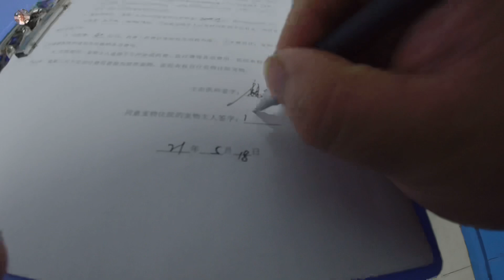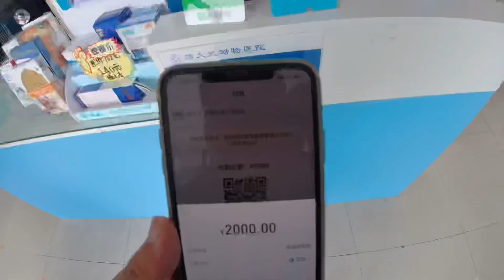在许昌给救助的流浪狗看病，面对高额治疗费，农村小伙会如何选择